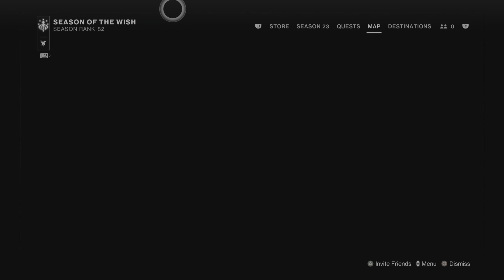Destiny 2_20240107132429